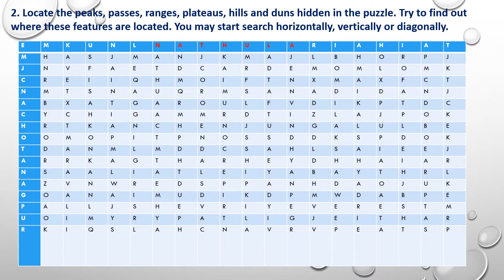CLASS -IX - SUBJECT- GEOGRAPHY -CHAP- 2 -PHYSICAL FEATURES OF INDIA - CROSSWORD PUZZLE -HHW SOLUTION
CLASS -IX - SUBJECT- GEOGRAPHY -CHAP- 2 -PHYSICAL FEATURES OF INDIA - CROSSWORD PUZZLE -HHW SOLUTION-2021-22